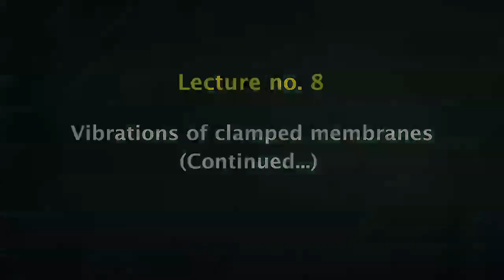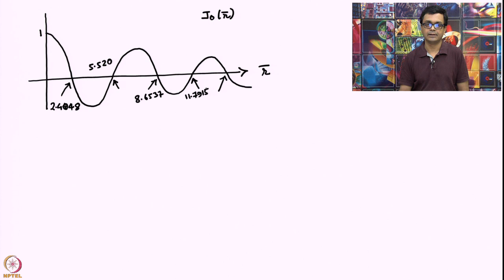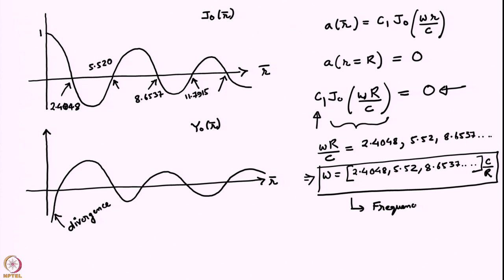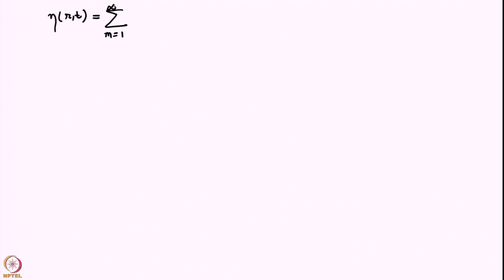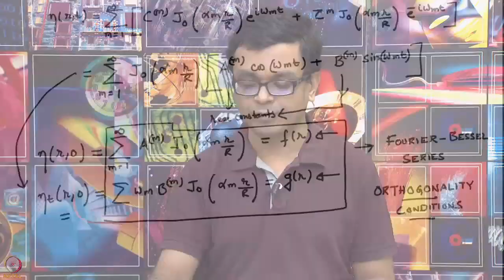Lecture 8: Vibrations of clamped membranes (contd…)